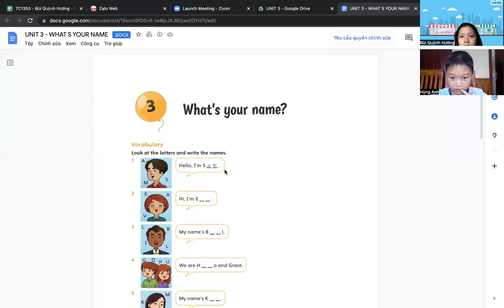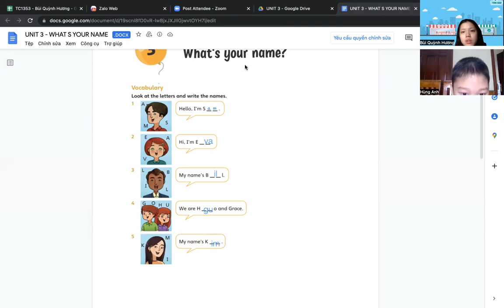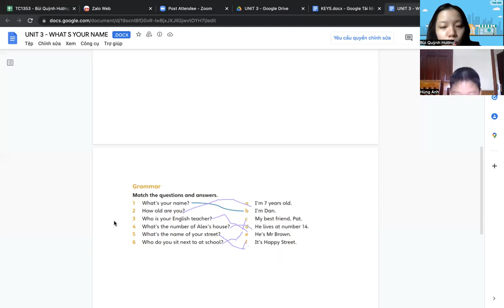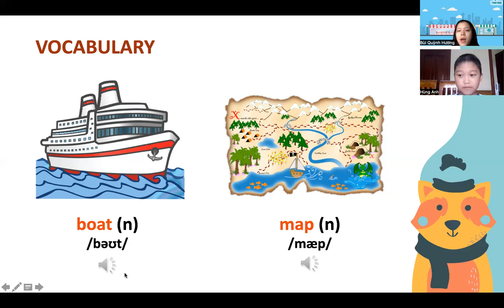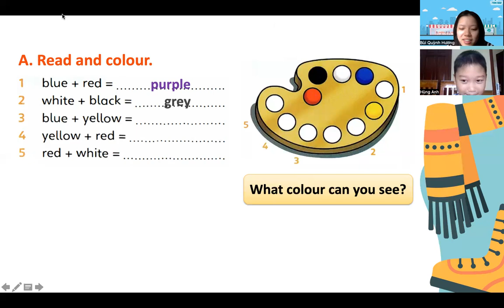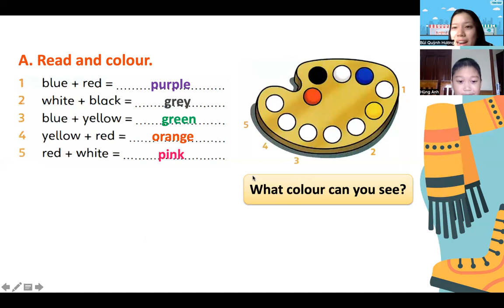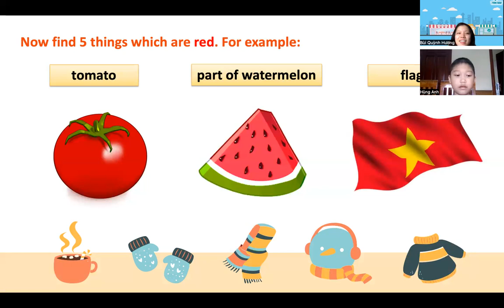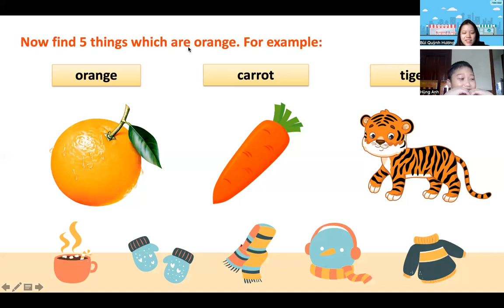PK2208134-25/09/2022 - FFS -UNIT 4: RED, BLUE AND YELLOW